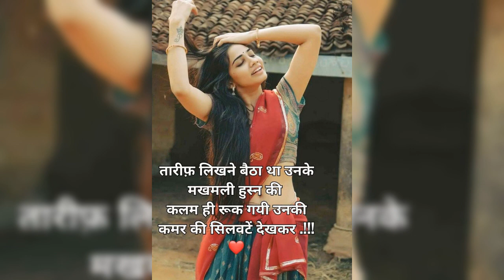4182 sanjida solanki hasraten bahut thi tumse Magar kuchh kah Na sake ham. yatindra govil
4182 sanjida solanki hasraten bahut thi tumse Magar kuchh kah Na sake ham. yatindra govil